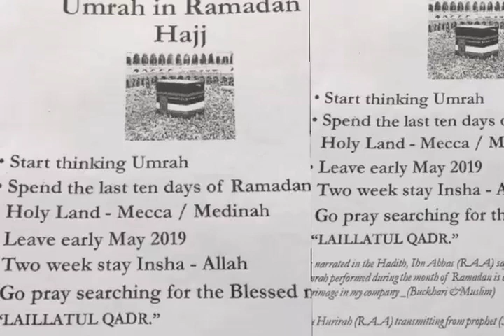Hajj and Umrah 2019 Call Br. Mustapha Khadar 240 - 643 - 7485